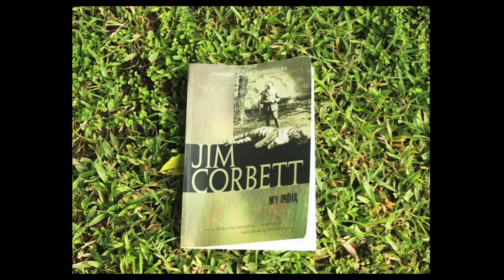Sarath Champati: Eye to eye with wild animals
Sarath Champati, a naturalist and pioneer of ecotourism, is the Founder and President of the Kabini Foundation, an NGO bringing the local community together on wildlife conservation issues.